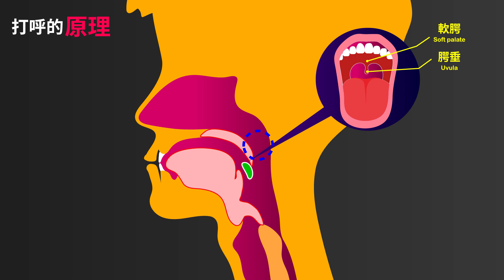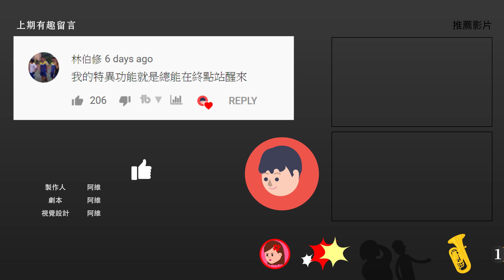打呼的原因？ 如果你這樣打呼就要警惕了！【生活 】 （CC字幕） | 維思維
打呼的原因？ 我們睡覺為什麼會打呼？
其實打呼聽聲音可以辨別是否有睡眠呼吸中止症。如果你這樣打呼就要警惕了！

💻 筆電【現在$300 OFF】 ‣‣